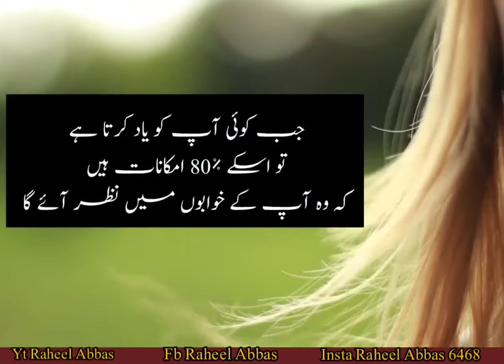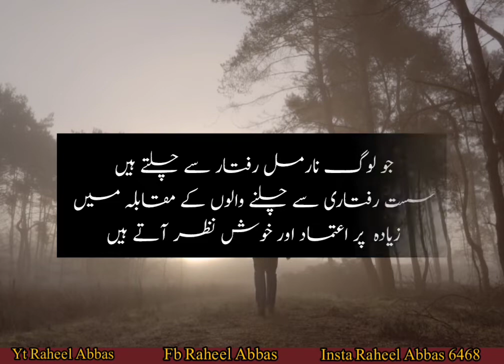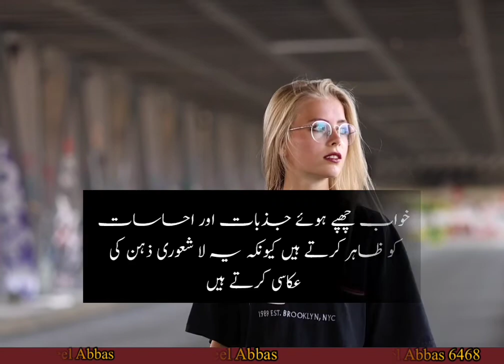Top researches according to psychological facts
Top researches about scientific facts and psychological facts
in this video I am going to discuss about psychological facts that you did not know before this
Scientific facts. psychological facts
khawab ki tabeer nend me kisi ko daikhna
.music in this video is soft background music
All rights of this music is to the owner of this music
The viewers of Learn karuji and Qasim Ali shah can also watch this video